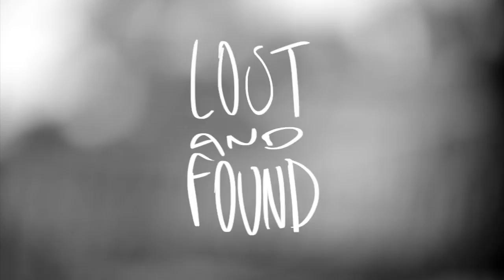Lost and Found - A Skateboarding documentary TEASER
Teaser of a skateboarding video documentary, that was premiered and exhibited during decks for change 2016 tour in Australia.